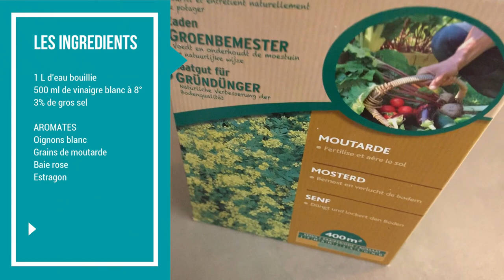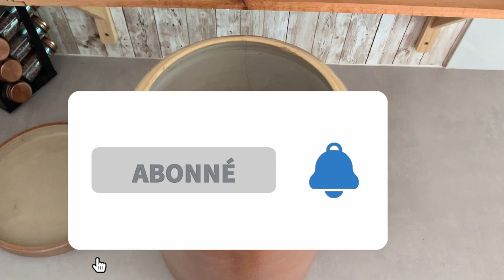Faire des cornichons croquants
Comment faire des cornichons croquants !

Ça y est, la saison des cornichons a démarré. Et il est temps de cueillir tous les jours et de réaliser ses cornichons CROQUANTS et  RAPIDEMENT.
Un condiment que l’on peut consommer avec de la charcuterie certes mais aussi à croquer à l’apéritif, dans les sandwiches maison.

Je vous livre ma méthode pour une préparation des plus simples et rapides - Sans dégorger - Sans stérilisation - Sans préparation de saumure tous les jours et pour obtenir des cornichons super croquants.

Je les conserve ainsi une année entière - À condition qu’ils restent bien immergés dans la saumure. Uniquement cela!

Et pour un super croquant, on ne dégorge plus ses cornichons.

📰📰📰 NEWSLETTER BOITE A OUTILS GRATUITE 📰📰📰
Pour obtenir des outils pratiques qui vous permettront de reprendre le controle de votre alimentation, sans vous sentir privée ni frustrée, je vous propose de vous inscrire à la Newsletter Cuisineophelie.com . C'est gratuit !
(Centre de la page d'accueil)
Exemple: ( La gestion des écarts alimentaires, que faire avec un légume de saison? , comment comparaison 2 étiquettes nutritionnelles?, explications plus détaillées d'une vidéo focus aliment, idées de menus, comment savoir quand j'ai fini de manger ? Des astuces pour ne plus grignoter à 17h00 quand je quitte le boulot ? Le sommeil, L'hydratation, l'activité physique .)
 C'EST GRATUIT !!!

INGRÉDIENTS SAUMURE
1L d’eau bouillie
500 ml de vinaigre blanc à 6°
3% de gros sel bio
Des aromates à doser selon préférence ( graines de moutarde, estragon, poivre, oignons..)

MATÉRIEL ESSENTIEL POUR RÉUSSIR
1 jarre en grès avec son couvercle
1 support pour garder immergés les cornichons

LES POINTS FORTS DE LA RECETTE
Qualité nutritionnelle supérieure aux produits industriels
Rapport qualité/Prix supérieur
Écologique (1 seule cuisson celle de l’eau bouillie et en 1 seule fois)
Autonomie alimentaire

INFORMATIONS
Ophélie Lamotte diététicienne nutritionniste Alençon (lamotte-dieteticienne.com)

Je suis diététicienne nutritionniste. J’aide les personnes ayant des problèmes de poids, des troubles du comportement alimentaire, ou ayant une relation difficile et conflictuelle avec leur assiette mais j’accompagne aussi les personnes soucieuses de leur alimentation en général et celles avec des pathologies nécessitant des prises en charge complexes.

La diététique est avant tout un art de manger et associée à la nutrition elle permet de maintenir un équilibre physiologique et psychologique. Se nourrir le corps et la tête est très important tout comme prendre soin de son porte monnaie et de l’environnement dans lequel nous vivons ainsi que nos enfants.
Rejoignez ma page Facebook @CuisineOphelie
Rejoignez mon groupe Facebook @cuisineophelie

MES LIVRES VENDUS SUR AMAZON
Tome N°1 : 30 recettes pour un apéritif fait maison diététique et durable
Tome N°2 : 30 recettes de soupes & potages pour petits budgets
Tome N°3: 30 recettes de salades composées équilibrées et économiques
Tome N°4: 30 Gouters & collations : biscuits et petits gâteaux

Mon livre de recettes de Yaourts faits maison

Ophélie CHESNEAU LAMOTTE
Diététicienne Nutritionniste